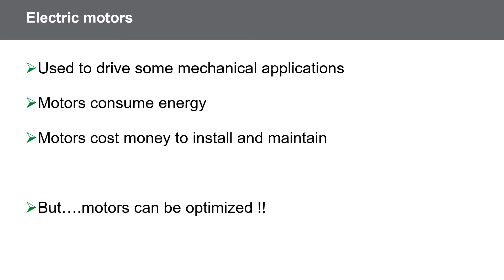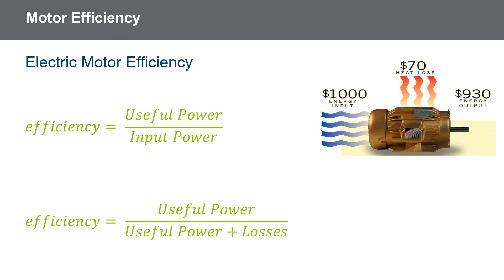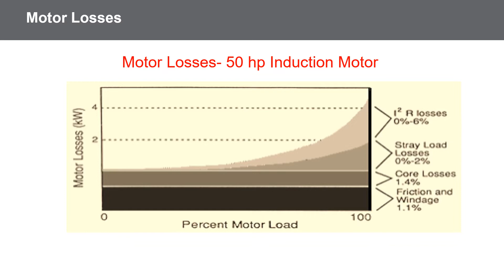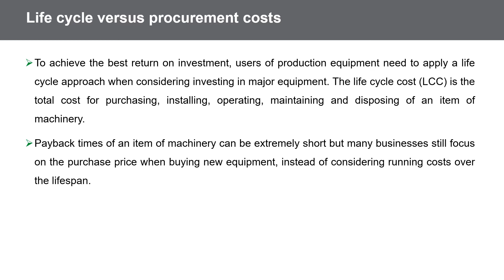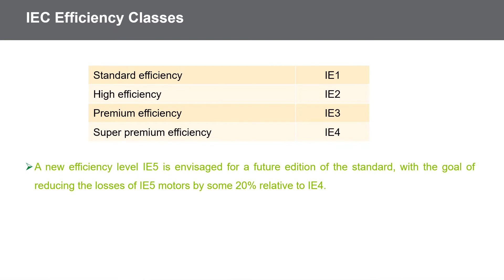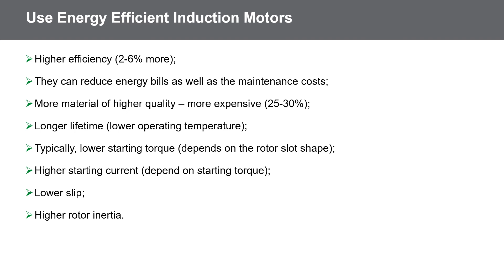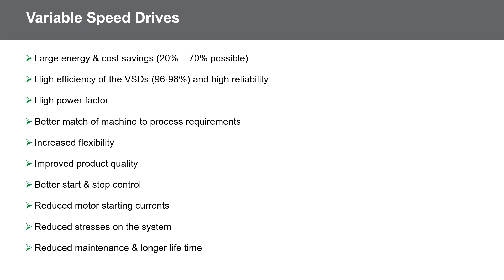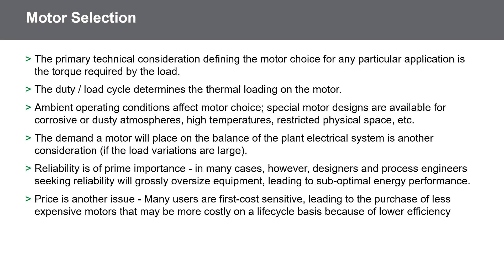4th Year - 1st Term ||| Utilization - Lec. 4 - Dr. Mohamed Hamdy - PowerPoint 2021